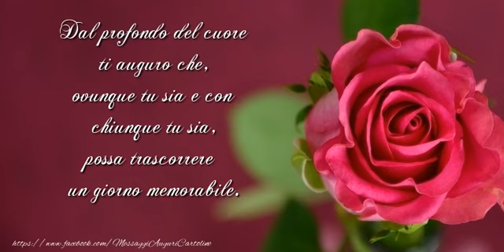Felice Compleanno!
Dal profondo del cuore ti auguro che, ovunque tu sia e con chiunque tu sia, possa trascorrere un giorno memorabile. Felice Compleanno!